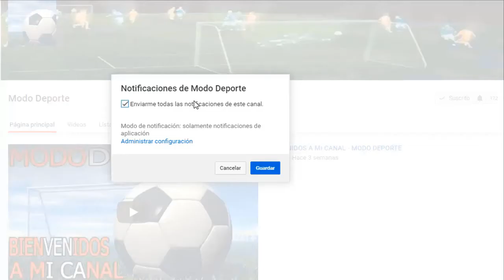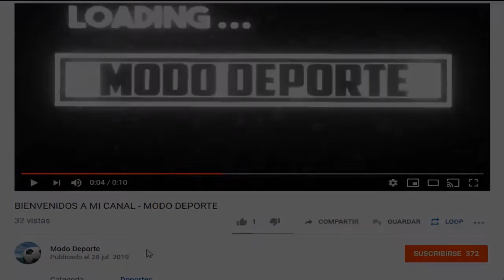BARCELONA PIDE A JOAO FELIX | MBAPPE SE VA SI O SI SE VA DE PSG EN 2022 | WILLIAN REGRESA A BRASIL